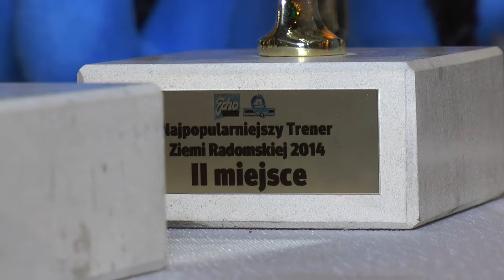2015.01.11 Znamy najpopularniejszych sportowców regionu!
Konrad Fryze najpopularniejszym sportowcem, a Jacek Magnuszewski najpopularniejszym trenerem 2014 roku w Radomiu. Tak zdecydowali kibice w głosowaniu w Plebiscycie Sportowym Echa Dnia 2014. Nerwy, smak zwycięstwa i gorycz porażki — takie emocje towarzyszyły zebranym licznie w sali koncertowej Urzędu Miejskiego uczestnikom plebiscytu. Więcej w naszej relacji z gali!